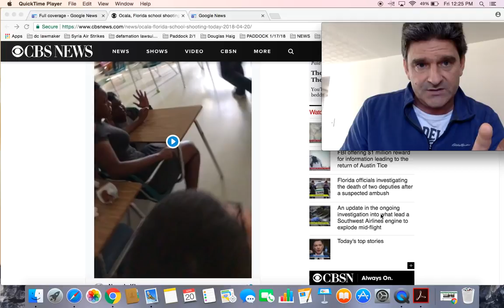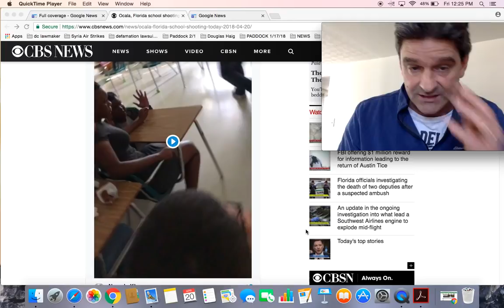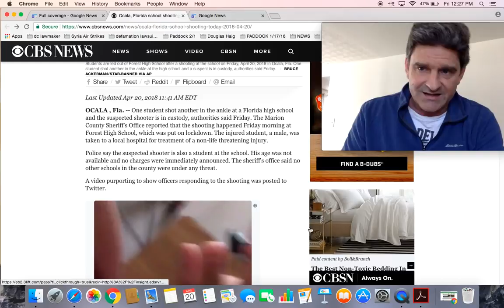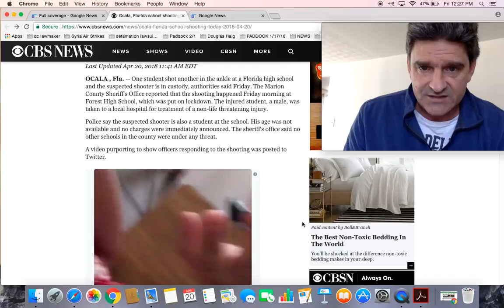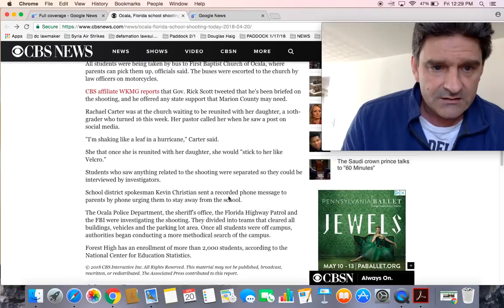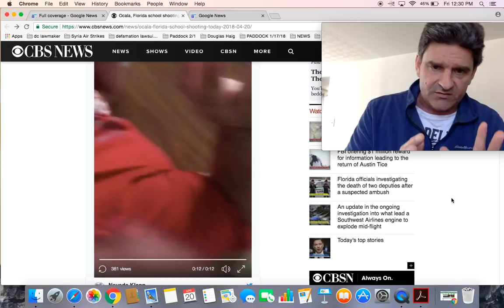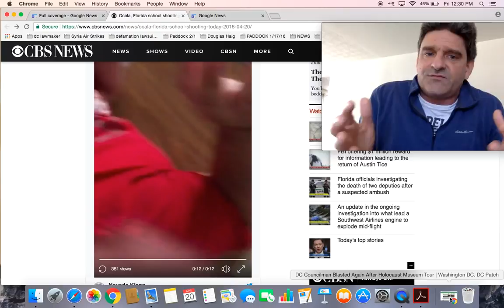Video shows officers responding to Ocala, Florida school shooting; 1 injured, suspect in custody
Ocala, Florida school shooting: 1 injured; suspect in custody

Here’s a video of police breaching my class after shots were heard about 10 feet outside my classroom. Police and law enforcement responded quickly and efficiently. I always had a fear of something like this happening to my school, I’m so thankful to be okay.